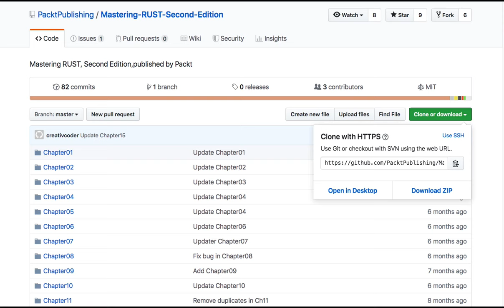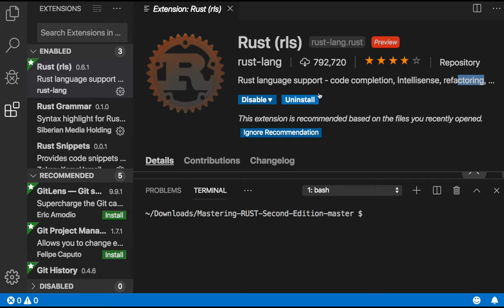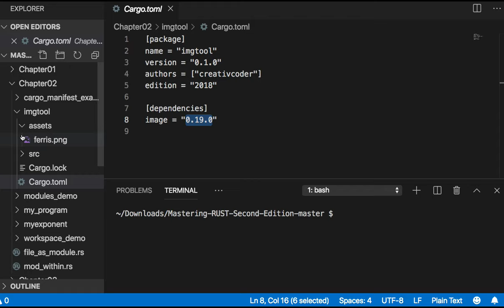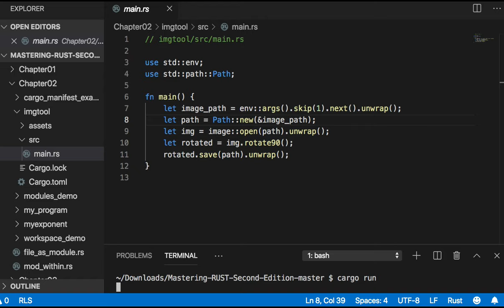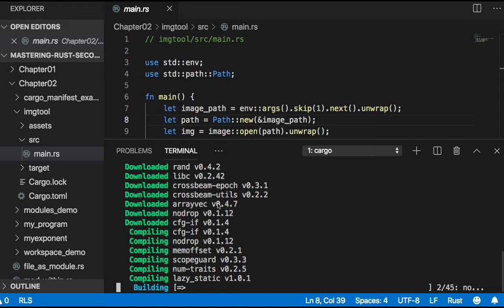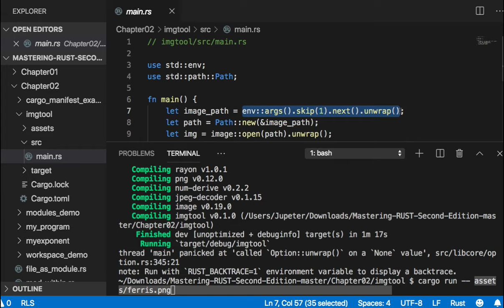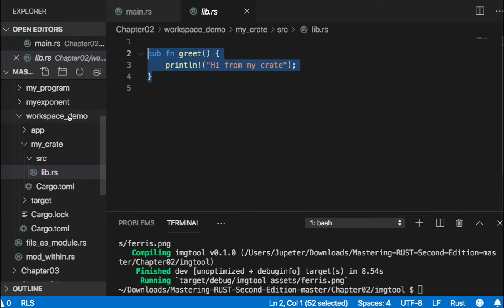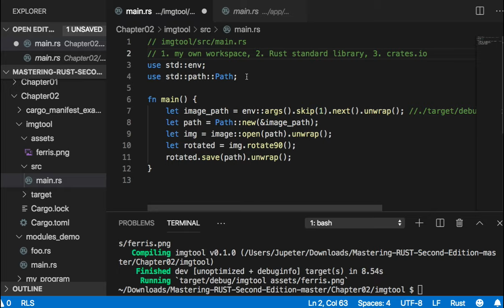[러스트] 020 - Building a project with Cargo – imgtool